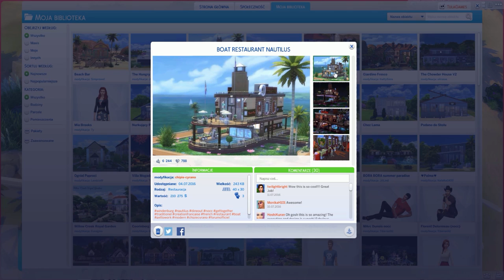The Sims 4 Pl : Wyzwanie 100 dzieci Adama #75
PIEKARNIA ADASIA:
Nazwa: Boulangerie Pistache
Modyfikacja: Foufii

PARCELA ŚLUBNA:
Nazwa: Wedding Park AlpineValley
Twórca: markisa2406

ZASADY WYZWANIA:

CEL GŁÓWNY: SPŁODZIĆ 100 DZIECI !
1.Tatuś musi być młodym dorosłym.
2. Może posiadać dowolne cechy oraz aspirację życiową.
3. Długość życia musi być ustawiona na DŁUGĄ (przez całe wyzwanie gramy jednym simem), a starzenie zarówno u tatusia jak i niegranych simów włączone.
4. Może kupić gotowy dom,bądź działkę,ale musi zmieścić się w kwocie 20 tyś simoleonów.
5. Podczas całego wyzwania musi spełnić minimum 3 aspiracje życiowe.
6. Nie może pracować,pieniądze może zdobyć poprzez pisanie,malowanie,wędkowanie,zbieranie skałek itp.
7. Nie może się ożenić.
8. Nie można używać kodów na pieniądze (wyjątek to kod na odejmowanie pieniędzy).
9. Można używać modów (typu meble,sprzęty elektroniczne itp) bez konieczności odejmowania różnicy w cenie.
10. Cechy za punkty i eliksiry są dozwolone (1 raz można użyć eliksiru odmładzającego )
11. Nie może spłodzić kolejnego dziecka,dopóki poprzednia mamusia nie urodzi.
12. Nie może mieć dzieci z tą samą kobietą. (Gdyby zaistniała taka sytuacja np jakaś mamusia tak bardzo nam się spodobała,że  chcemy mieć z nią więcej dzieci,bądź w późniejszym etapie zapomnimy,że z daną mamusią mieliśmy już dziecko,wtedy musimy dziecko przyjąć pod swój dach i wychowywać je dopóki nie stanie się młodym dorosłym).
13. Jeśli mamusi nie ma na świecie,trzeba ją wprowadzić.
14. Jeżeli urodzą się bliźniaki bądź trojaczki liczymy je jako 2 lub 3 (jeżeli urodzi się kosmita,liczymy go podwójnie).
15. Tatuś musi co najmniej raz odwiedzić każde dziecko.
16. Tatuś musi PŁACIĆ ALIMENTY ! Na każde dziecko 100 simoleonów raz w tygodniu! ( alimenty płacimy do momentu aż dziecko nie osiągnie wieku młody dorosły)

DZIECI:
1.Marysia (Eliza Serducho)
2.Grzesiu (Eliza Serducho)
3.Elcia (Katrina Kaliente)
4.Henryczek (Marta Sosna)
5.Kubuś (Nina Kaliente)
6.Franek (Dina Kaliente)
7.Natalka (Liberty Lee)
8.Basia (Jowita Piosenka)
9.Wojtuś (Jowita Piosenka)
10.Stefciu ( Marta Moonlight)
11.Ala (Mellisa Pink)
12.Miłoszek (Scarlett Layton)
13.Tomuś (Dominika Majowska)
14.Ania (Cornelia Chukapi)
15.Maja (Anna Flower)
16.Paulinka (Rosie Rushton )
17.Krzysiu (Rosie Rushton)
18.Madzia (Alice Moon)
19.Dominik (Adelajda Nyks)
20.Marek (Nicole Fallen )
21.Bartuś (Kinga Kluczyk)
22.Stasiu (Klaudia Wiaderko)
23.Filip (Cynthia Rose)
24.Zuzia (Stella Johnson)
25.Krysia (Stella Johnson)
26.Hania (Eliza Serducho)
27.Emil Natalia Kurek)
28.Jerzy (Jagoda Stokrotka)
29.Helenka (Agata Kawka)
30.Tomek (Sessile Serducho)
31.Kacper (Sessile Serducho)
32.Krysia (Misaki Space)
33.Tomek (Candelaria Moderna)
34.Emil (Maja Wichura)
35.Kacper (Miyoshi Ntambo)
36.Antoś (Agata Maliszewska)
37.Olek (Ellie Smith)
38.Kubuś (Juliet Łamigłówka)
39.Janek (Lucky Blum)
40. Hania (Natalia Szosa)
41.Jerzyk ( Olga Trzewik )
42. Sebastian ( Emilia Jeż )
43. Stefan (Jenifer West)
44. Agnieszka (Lara Piwon)
45. Kasia (Lara Piwon)
46. Piotruś (Mia Moon)
47. Miłosz (Hanna Smith)
48. Frida (Agata Ząb)
49. ?